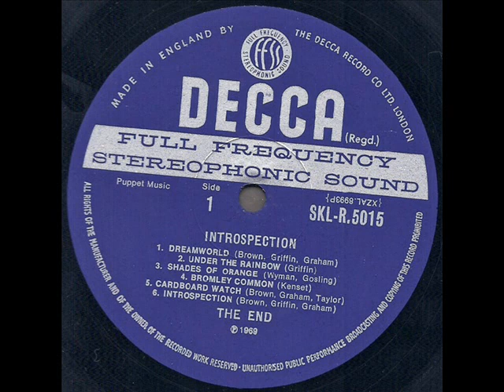The End "Introspection" 1969 *Shades Of Orange*